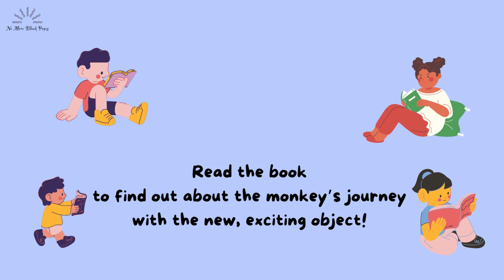Funky Monkey Finds a Kite | Books by No More Blank Pages | Kids Books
Watch this video to learn about an injured funky monkey who finds a kite. Looking for a children’s fiction book series to read? Do you like monkeys? Monkey Stories is a series of three books written and designed by Krishna Pandya. Each book explores a different monkey’s story, its journey, and lessons learned. Complete your set of all three books and enjoy the stories! Join the fun on our channel with Krishna’s books, poems, nurseryrhymes, and childrensongs.

Also, be sure to check out Krishna's other books, “Bee’s First School Bus Ride,” & “Mili, Miley, Mikey, Moe, and their Magic Box”

Funky Monkey Finds a Kite

An injured young monkey who cannot dance his funky dance moves or play with his friends till he recovers is unhappy sitting around. While looking for something interesting to do to overcome his boredom, the funky monkey finds a strange object! His experience learning that the object is a kite makes his life exciting and fun and teaches him important lessons about healing.

Read the book to find out about the monkey’s journey with the new, exciting object! What does the monkey do with it, and what does he learn about it?

Greedy Monkey Learns a Lesson

A very caring boy named Jack from the village of Saamril decides to help a monkey in need. After taking the help, the monkey becomes greedy, and it chooses delicious bananas over a good, caring friend like Jack. With this type of attitude, will Jack remain friends with the monkey? Will the monkey keep choosing bananas over friendship?

Read the Greedy Monkey Learns a Lesson to find out more about how the monkey understands the meaning of friendship.

Silly Billy and the Crocodile

Silly Billy lives on the banks of the Narmi River, where he comes across a very mean crocodile. The crocodile only has one intention: to scare Billy and his friends. Will the scary crocodile succeed with his plans? Or will he learn a lesson that will stop him from being mean?

Read Silly Billy and the Crocodile story to find out more about what really happens between Billy and the crocodile.

About No More Blank Pages:
No More Blank Pages is a Book Publishing company, discovered by author Krishna Pandya to share her creative works in various genres. Krishna’s poems and booksforkids videos are based on her original written works. Hope our videos contribute to your children’s learning toddlers preschool kindergarten. As a company, No More Blank supports the cause of advancements in creative fields.

This video is suitable for children!